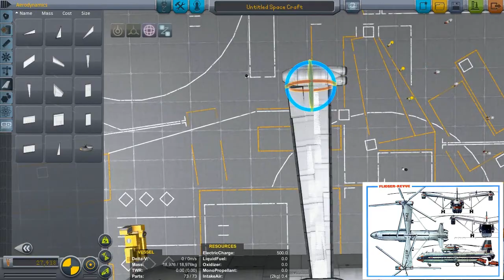Mil V-12 Speedbuild (KSP 1.04)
This was an interesting build